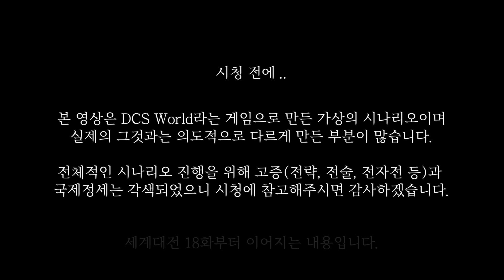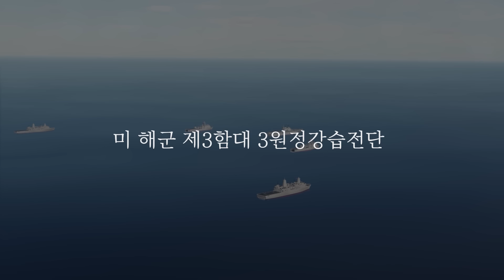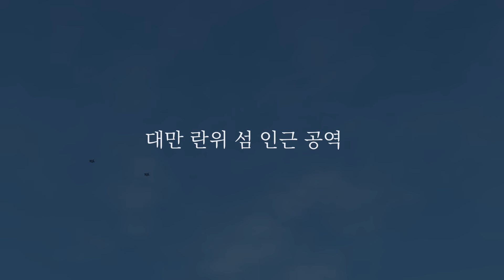미 해병대가 중국군과 붙으면 발생하는 일? [세계대전 가상 시나리오 19화]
※ 본 영상은 DCS World라는 '전투기' 게임으로 만든 가상 시나리오입니다.

다음화에는 미 해병대의 눈물겨운 상륙전이 펼쳐질 예정이오.